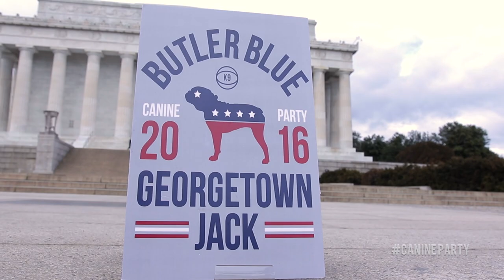Georgetown Jack and Butler Blue III: The Pawtriotic Choice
Vote Georgetown Jack & Butler Blue III in 2016!